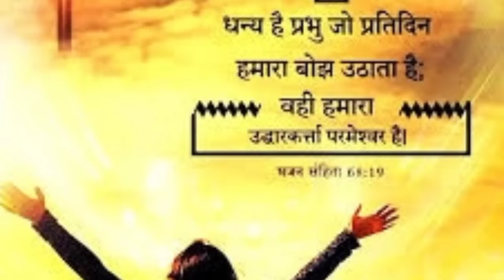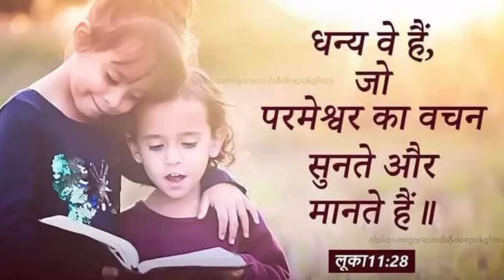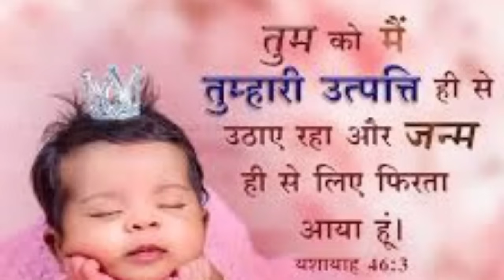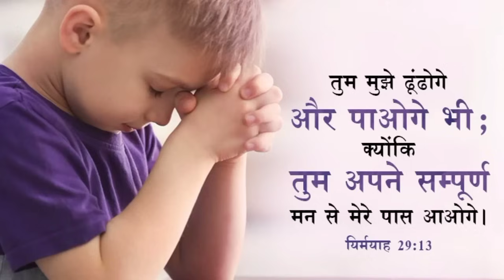शाम की प्रार्थनाhealing👉lifeप्रभु के द्वारा चिन्ह चमत्कार💥होंगे💥Prabhu dwara chinh👉Chamatkar honge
Jesus Christ prathna Karen
Morning prayer for

Christian prathna yishu
Masih prathna daily prathna yishu Masih
 changai chhutkara ki prathna
sabha Prabhu
yishu Masih ki prathna Yuva prathna
 Dilip prathna yishu Masih
changai chhutkara prathna sabha
Christian prathna
 pita parmeshwar ki prathna
 haleluya prathna Sham ki prathna
jivit parmeshwar ki prathna
 dua prathna sabha
Vishva ki prathna
 sabha dua prathna
 sabha le liya prathna sabha
हम आपके कमेंट का जवाब नहीं दे पाते हैं लेकिन उसको पढ़कर हम जरूर प्रार्थना करते हैं आप बिल्कुल भी चिंता मत करो केवल परमेश्वर पर भरोसा रखो परमेश्वर आपकी हर एक प्रार्थना को सुनकर उत्तर देगा और आपके हर एक जरूरत को भी परमेश्वर पूरा करेगा

 चंगाई छुटकारा प्रार्थना
शाम को सोने से पहले कैसे प्रार्थना करते हैं
रात की प्रार्थना करें
रात का अच्छा-अच्छा भजन